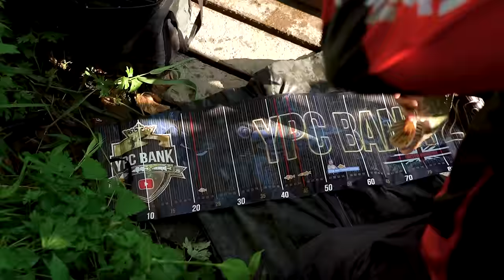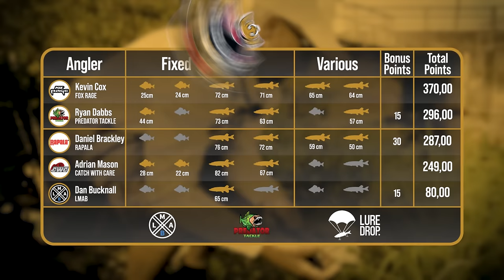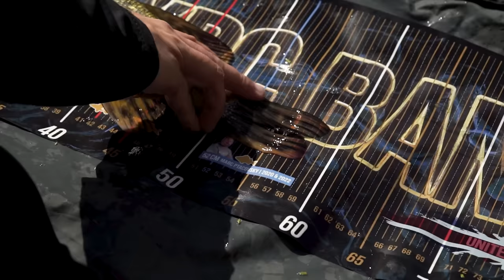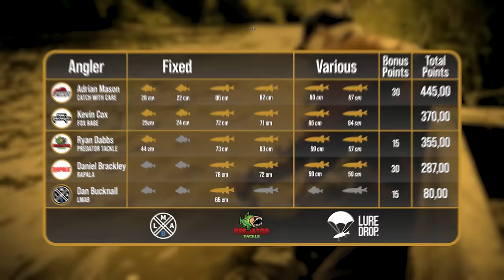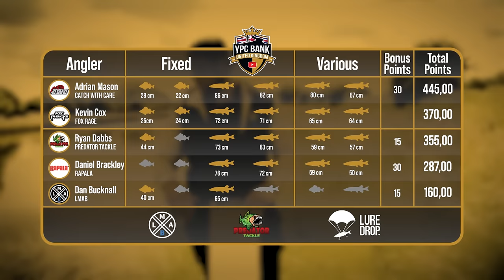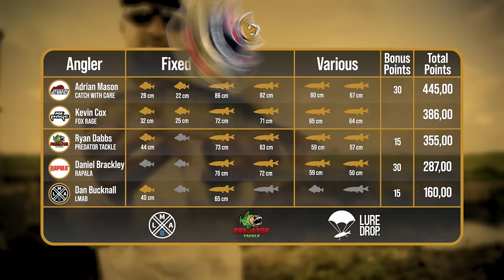Comeback King??!!??YPC UK Episode 5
In this episode we get to see the first half of the second day of competition for the anglers in Group A. After a great start for Daniel, Kev, Ady and Ryan, will the race be between the four of them or can Dan Bucknall make a comeback of historic proportions?? Hope you enjoy the show!!